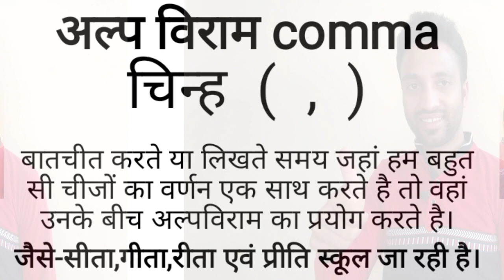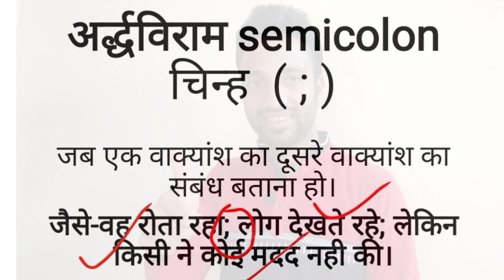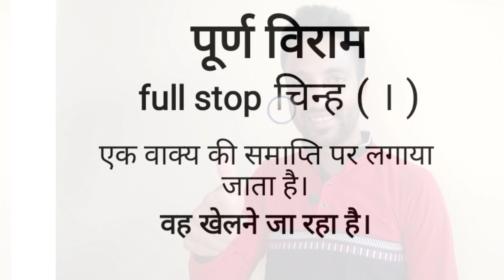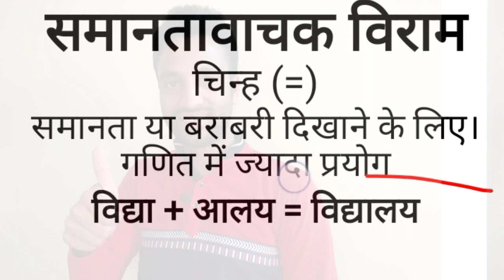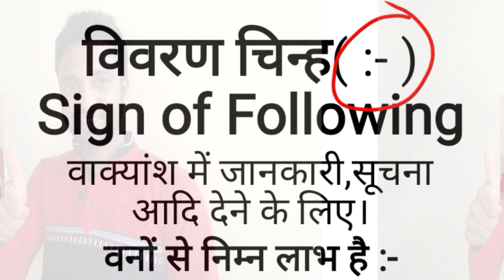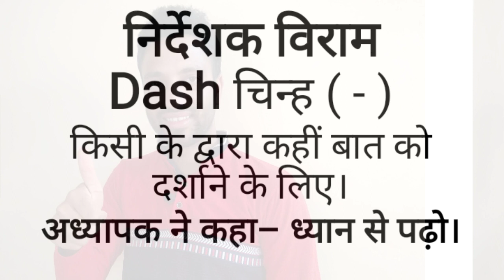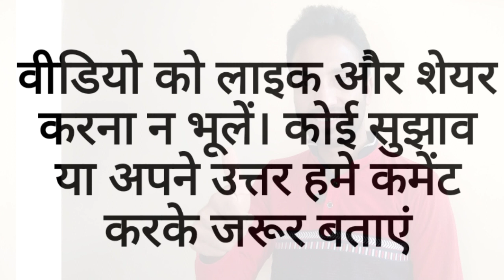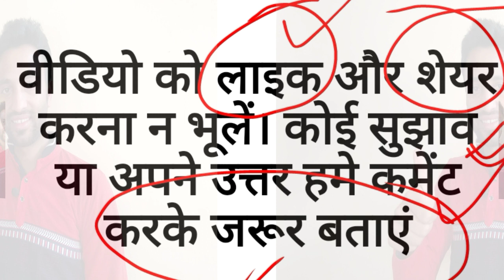एवं उनके प्रयोग को समझे आसान उदाहरणों के साथ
दोस्तों एवं मेरे प्यारे दोस्तों, विराम चिन्ह और उनके प्रयोग संबंधी प्रश्न विभिन्न प्रतियोगी परीक्षाओं में पूछे जाते है, इसी बात को मध्य नजर रखते हुए आपके सामने आसान सरल भाषा में समझने में ये वीडियो आपकी बहुत मदद करेगा। वीडियो पूरी देखे और समझे।